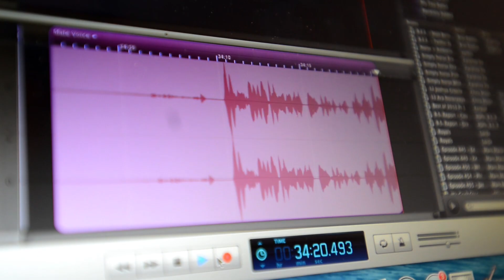The Wolf of Wall Street - Movie Buff: Ep 1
Leonardo DiCaprio finally sheds his teen heartthrob Titantic baggage for good? Martin Scorsese's late career triumph? Find out on the Pilot Episode of the new web series MOVIE BUFF.

Paul, host of the number one movie podcast in Ohio, has his sister on to talk about The Wolf of Wall Street. She's not a fan of the movie... or her brother.

STARRING
Andrew Wynn
Katherine Sigismund

WRITER/DIRECTOR
Andy Viner

PRODUCER/CINEMATOGRAPHER
Charles DeRosa